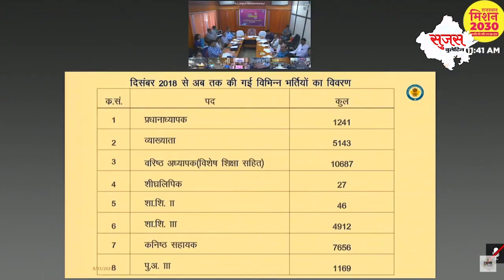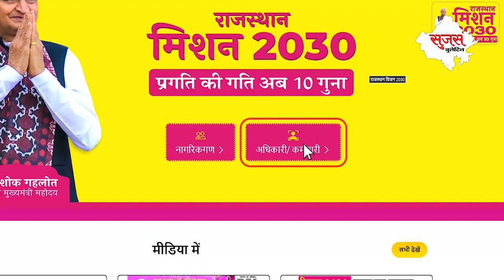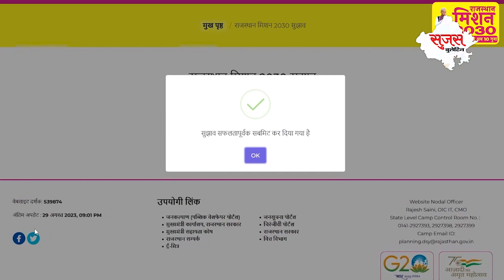राजस्थान मिशन 2030 | आमुखीकरण | सुजस स्पेशल रिपोर्ट